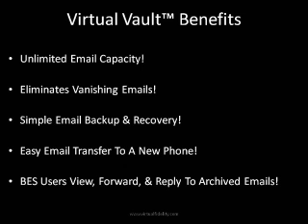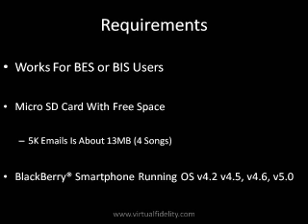Virtual Vault Pre-Release Video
Virtual Vault Unlimited Email Storage On Your BlackBerry